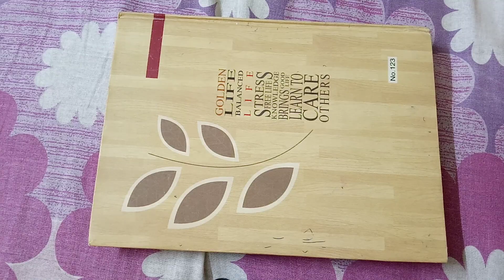income from house property, if any one trasfer property without consideration, who pay tax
if any one transfer property without consideration ,who pay tax
if legal owner transfer property to deemed owner, who pay tax
agar koi person apni property trasfer karde
aur income ho to kic ki hogi aur Tax kon pay karega
who pay tax in case of transfer of house property